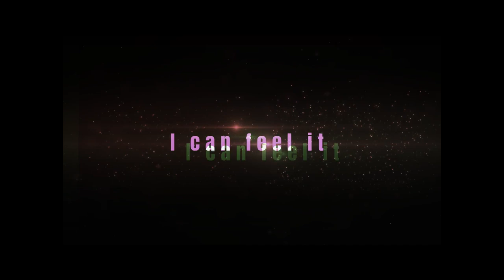1949 Grand Canyon National Park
What a family vacation would have been like visiting the Grand Canyon National Park in 1949.